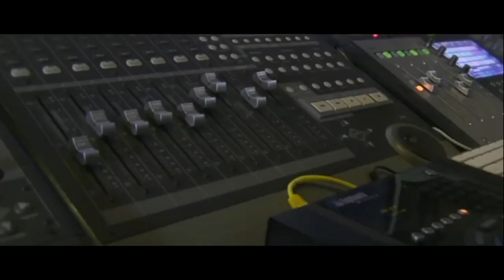H S M Business-Film Trailer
HOF-SOUND-MEDIA
Filmproduktion für Hochzeit und Business
Stellt maßgeschneiderte Werbe & Eventfilme her. Optimiert für das Internet/Homepage & Kino/TV. Im hauseigenen Tonstudio wird vertont von Musik bis zum Profi-Sprecher aus ORF, ARD, ZDF; Wir filmen mit HD-Kamera